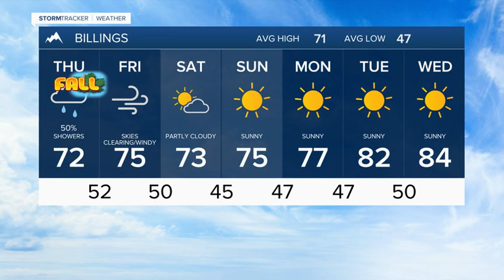Q2 Billings Area Weather: Thursday morning 9-22-22